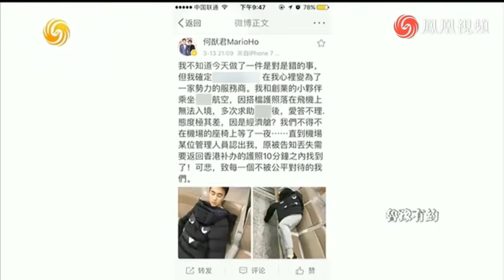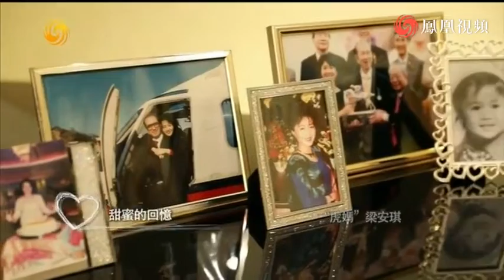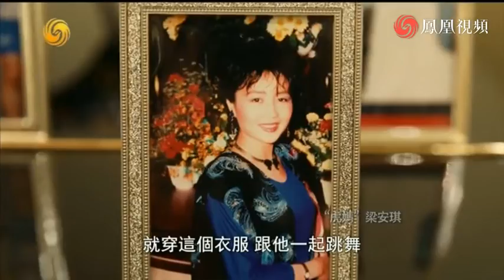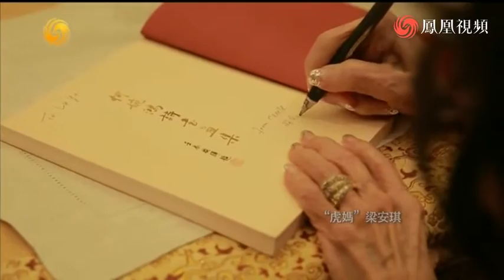“賭王四太”梁安琪親自下廚招待魯豫，和女兒何超盈比賽包餃子 ｜魯豫有約